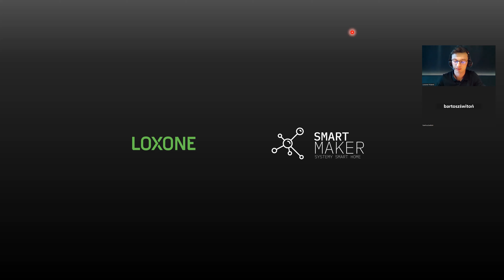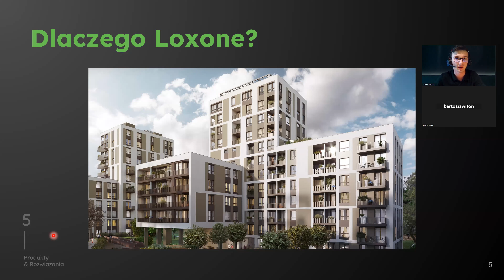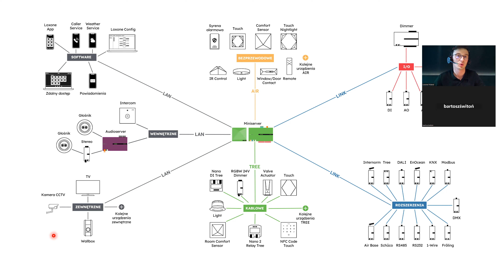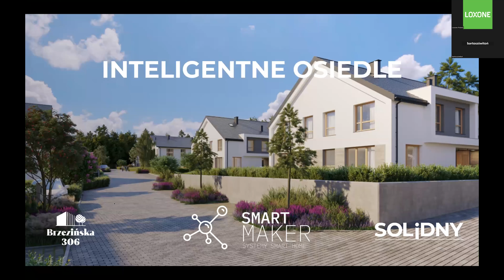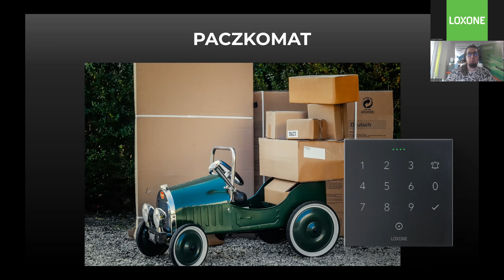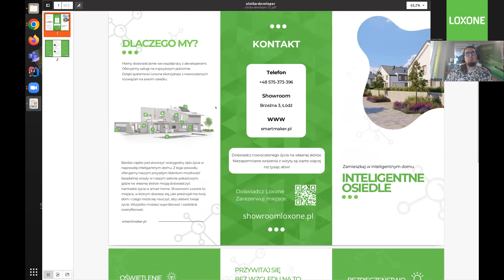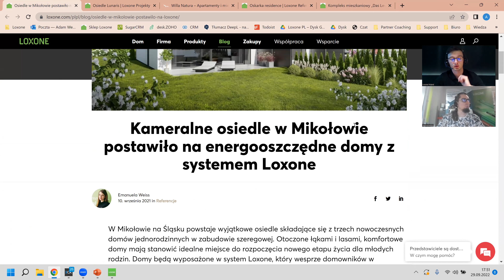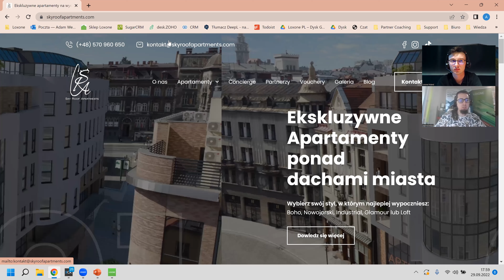Webinar: Możliwości systemu Loxone dla deweloperów | Loxone 2022 [4K]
Budujesz nowe budynki mieszkalne, hotele, a może całe osiedla? Ten skomplikowany i długotrwały proces może stać się znacznie łatwiejszy z Loxone. Na rynku cechującym się tak dużą konkurencją i dynamicznymi zmianami warto jest zaoferować klientom coś nowego – coś, co sprawi, że ich życie będzie prostsze i bardziej komfortowe. Loxone proponuje szeroki wachlarz opcji, które wspierają energooszczędność, intuicyjne sterowanie całym mieszkaniem lub budynkiem, a także sprawiają, że wiele żmudnych, codziennych czynności magicznie znika z naszej listy rzeczy do zrobienia. Poznaj nieograniczone możliwości inteligentnej automatyki Loxone dla deweloperów i spraw, że twój kolejny projekt powstanie już po zielonej stronie mocy! ↓↓↓

Chcesz zostać Partnerem Loxone?

Sieć Partnerów Loxone obejmuje całą Polskę!